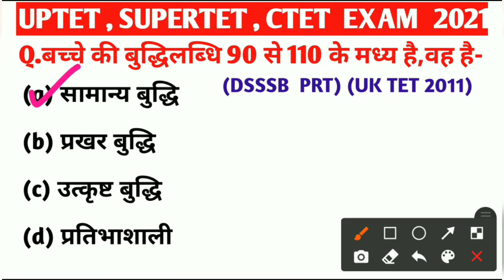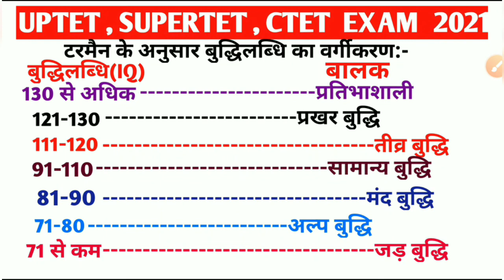बुद्धिलब्धि (IQ) से संबंधित प्रश्न || प्रतिभाशाली बालक की बुद्धिलब्धि कितनी होती है ?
नमस्कार दोस्तों इस वीडियो में आइक्यू से संबंधित कुछ महत्वपूर्ण प्रश्नों को बताया गया है जो यूपी के सुपर टेट और सभी प्रकार के टेट में पूछे जाते हैं इस वीडियो में अभी बताया गया है कि प्रतिभाशाली बालक और मंदबुद्धि बालक तथा सामान्य बालक की बुद्धि लब्धि या आई क्यू कितनी होती है यह सब बातें पूरा डिटेल में बताया गया है और अच्छे से समझाया गया है यह वीडियो देखकर आप यूपीटेट सुपर टेट सीटीईटी सभी के लिए एक नंबर जरूर तैयार कर लेते इसलिए इस वीडियो को पूरा देखिए और अपने ज्ञान को बढ़ाइए इसके पहले वाले वीडियो में हमने आईक्यू निकालने का सूत्र बताया था जिसे आप लोगों ने अच्छे से समझा इसलिए इस वीडियो को पूरा देखिए और आइक्यू से रिलेटेड बनने वाले सभी प्रश्नों को चुटकियों में सॉल्व करिए वीडियो देखने के लिए आप सभी का धन्यवाद